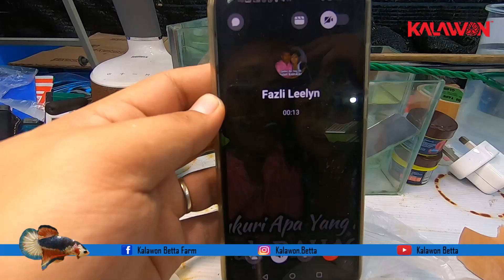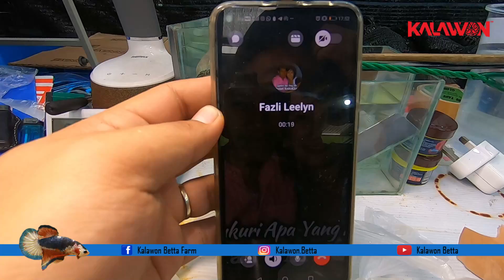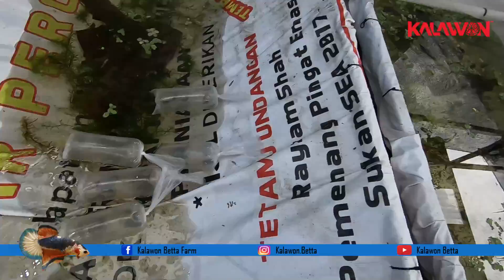PERGGHHHH YELLOW FANCY OUR LOCAL PRIDE [BETTA LEELYN]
We're so proud to have a Power Yellow Fancy Breeder di Sabah perghhhhh

Salute to you bro Fazli

Support him bro our local breeder